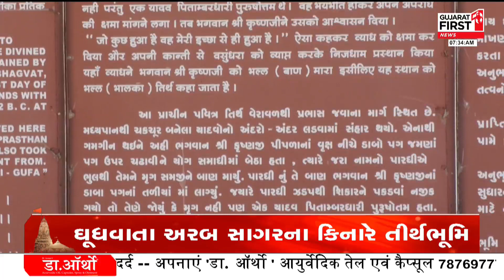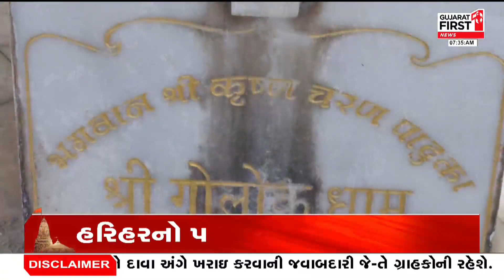Tapobhumi Gujarat : કરો દર્શન ભાલકા તીર્થધામના | Gujarat First